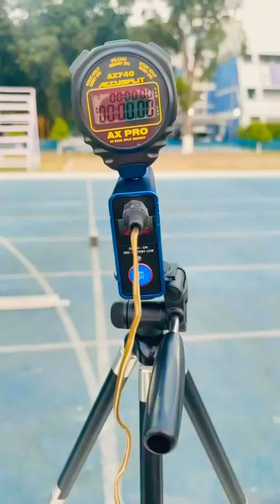Himashree Roy off season workout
himashree Roy workout video.
this video is only for knowledge and education purpose.